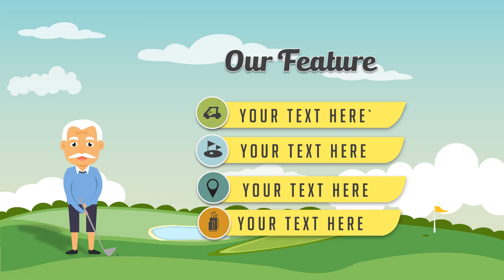Jasa Video Animasi Company Profile, Iklan Video Penjualan Cempaka Putih Timur, Jakarta